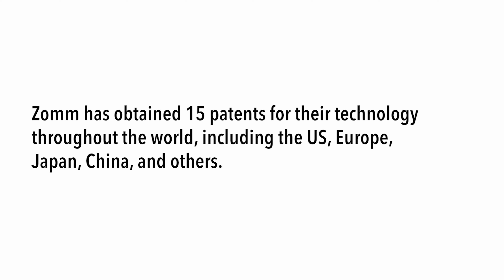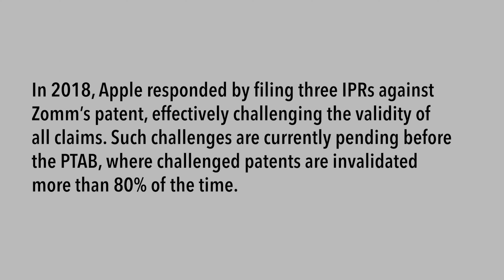Inventor Henry Penix Explains How Apple and USPTO Threaten to Invalidate His Patents